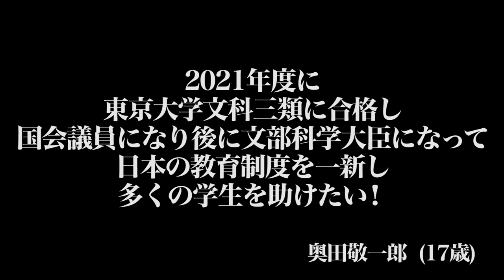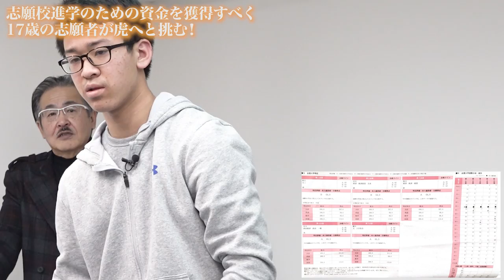【1/3】東大に入って教育を変えたい！受験生版Tiger Funding #1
受験生版Tiger Fundingついに始動！

【2/3】東大に入って教育を変えたい！【文IIIでいいのか？】受験生版Tiger Funding #2

虎は下記の①～⑤の先生たち。